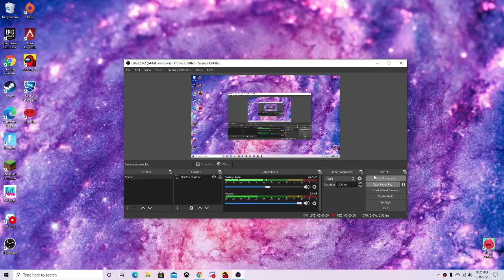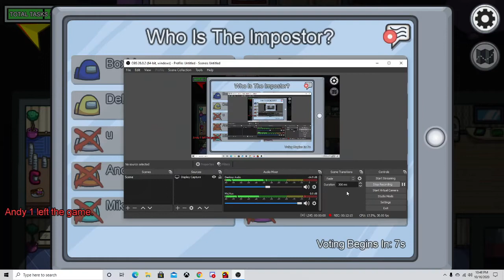THE CURSE IS REAL! AMONG US IS A CURSE!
What is even happening!